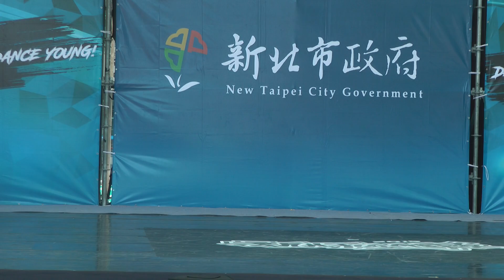「4K,2160P」2019年9月7日新北市Dancer Fun 街舞大賽決賽 排舞賽成年組1~8組 「陸視MLTV陸網TVTS台網TNTV中網CTTV華網TVTV民網TVPS」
」2019年9月7日新北市Dancer Fun 街舞大賽決賽 開場裁判介紹排舞賽、自由風格
◇◆◇ 9/7(六) 決賽 ◇◆◇
█ 賽事資訊
╠ 時間：9/7 11:00-19:30
╚ 地點：新北市市民廣場

█ 賽事項目
╠ 排舞賽 (兒童組、中學生組、成人組)
╠ Freestyle 1on1
╠ Breaking 3on3
╚ Cypher King

█ Judges
【排舞賽、Freestyle 1on1】
╠ Marcus (HRC Hybrid Crew / Subway)
╠ Snow (Street Monster)
╠ Nike Chen (Move On / Lady Bee)
╠ Dragon (Steady Point)
╚ Maya (mamamiya)

【Breaking 3on3】
╠ Ken Swift (7Gems)
╠ Gino (Formosa)
╠ Pay (KGB)
╠ Drummer Man (BboyCity Asia/Juice Crew)
╚ Sam (To be real Taiwan)

【Cypher King】
╠ Ken Swift (7Gems)
╠ Real Jun (Aboriginal Unity)
╚ Sam (KGB)

█ MC & DJ
╠ MC Battle Dog (KGB)
╚ DJ Chicano (Beat Square)

入圍的隊伍，各位我們9/7新北市市民廣場決賽見🔥
➤ 排舞賽 兒童組 入圍：HRC BEAST KiDS、童手童腳、HRC KiDS、艾來Q、靈魂頑童、Zero Four Kidz
➤ 排舞賽 中學生組 入圍：HRC BEAST CREW、HRC CONCRETE KIDZ、動手動腳、The MIXCIN、MINI DSDJ、HRC BEAST LADY、宜蘭泰雅妹妹、SARS、RAIN CITY KIDZ、北一lockin、Comedy 、行動代號 拯救天母仔、U9T、TH9.0、WASH TEAM!
➤ 排舞賽 成人組 入圍：Lazy 7、Achieve?ment、Ngyaw、Sugar daddy、Cash Drop、Hybrid coke skr、Airwaves、BOMBERS
➤ Breaking 3on3 成人組 入圍：Suicide Breaking Crew、KGB、RFMZ、Rock Fantastic、Hyper 水蛙壯、SBC、KGB Mania、Top Coalition、普林ki茲、Wu Squad、HRC Bboy Lilma & Max、NROS、Hyper Rush 酷、Taipei Breaking Crew、紅鯉魚與綠鯉魚怕滑落地、Hyper Pizza Crew
➤ Breaking 3on3 中學生組 入圍：高麗菜逼巴、高校界聞風喪膽、想不到隊名、熊Real欸Crew、今晚打老虎、TaiTai、日之呼吸繼承人、古文十三首、高校聯隊、霹靂小孩、快樂的甘蔗人、HRC CONCRETE KIDZ、水泥小子、水泥王、袁昕與她的好朋友、品仁與他的好朋友
➤ Freestyle 1on1 入圍：顧閎善、MUTA、阿泌、阿薛、Waygo、Stitch、Sharp、Zoe

排舞賽 兒童組
🥇 冠軍 - HRC BEAST KiDS
🥈 亞軍 - 童手童腳
🥉 季軍 - HRC KiDS
排舞賽 中學生組
🥇 冠軍 - HRC BEAST CREW
🥈 亞軍 - HRC CONCRETE KIDZ
🥉 季軍 - 宜蘭泰雅妹妹
排舞賽 成人組
🥇 冠軍 - Sugar Daddy
🥈 亞軍 - Ngyaw
🥉 季軍 - Achieve?ment
🔸Freestyle 1on1 冠軍 - Sharp
🔸Cypher King - 腦軒
🔸BREAKING 3on3 中學生組 冠軍 - HRC CONCRETE KIDZ
🔸BREAKING 3on3 成人組 冠軍 - Taipei Breaking Crew